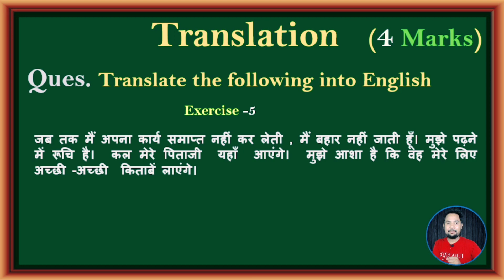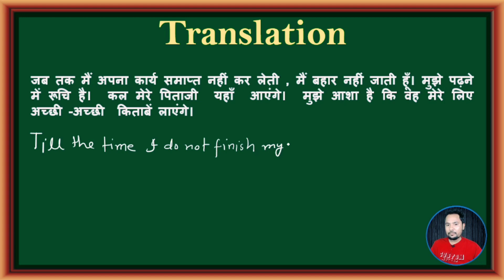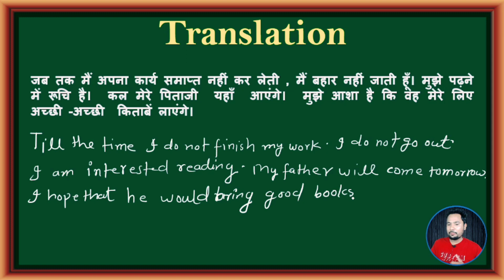Hindi to English Translation 2023 |How to translate hindi to english | Learn English through Hindi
Hindi to English Translation 2023 |How to translate hindi to english | Learn English through Hindi , hindi to english translation | hindi ko english me kaise likhe | english ka translation hindi me kaise kare | how to translate english to hindi 2023 ..
hindi to english story,
story writing in english,
story translation in english,
hindi to english writing,
advanced essay writing,
hindi to english essay writing,
hindi to english paragraph writing,
advanced spoken english structure,
advanced vocabulary,
translation for competitive exams,
hindi se english sikhen,